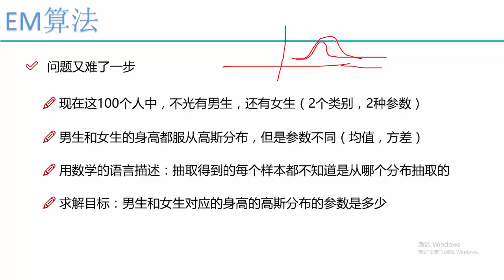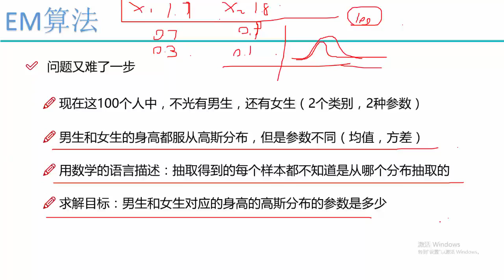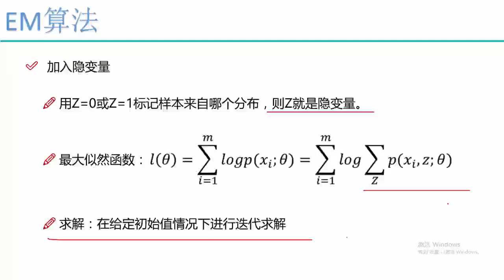28 机器学习提升篇丨01 算法：EM算法丨2 隐变量问题